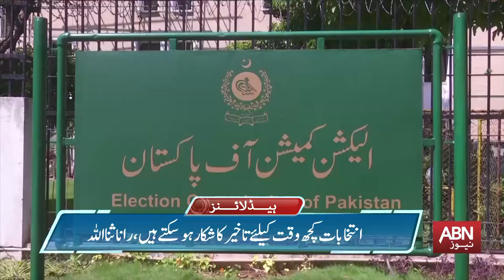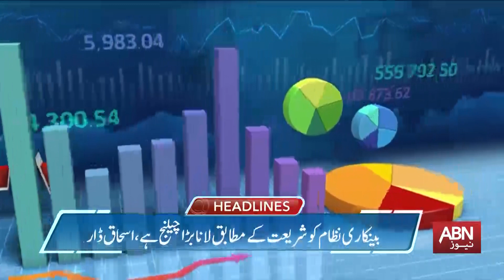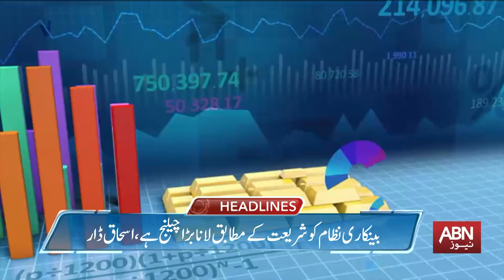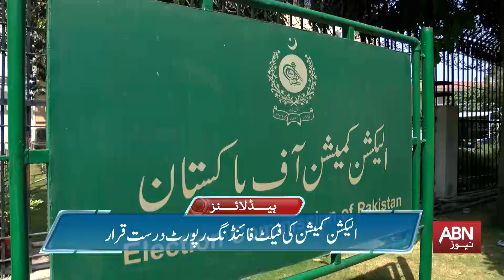ABN Headlines 08:00 AM | 03 Feb 2023 | ABNNEWS | breaking news | top story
ABN Headlines 08:00 AM | 03 Feb 2023 | ABNNEWS